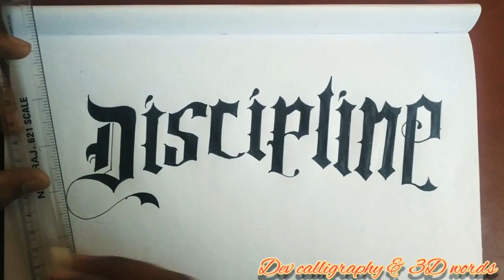How to write calligraphic and stylish word " DISCIPLINE"with shadow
Is video me hamne ye dikhaya hai ki aap aasani se calligraphic alphabet and word DISCIPLINE kaise likhe with shadow
# How to write calligraphic word
# How to write cursive and calligraphic writing